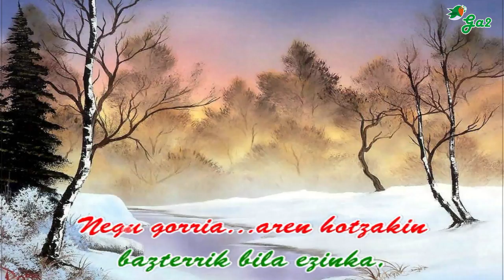Udaberria (Taberna ibiltaria)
Euskal musikaren txokoa karaoke formatuan.
Basque music

Udaberria datorrenian
mutil gazteak alaitu,
hainbat neskatxa dabiltzansan
mutil zaharren atzean.

Uda erdian elkartu eta
beti loturik ibili,
azkatasuna aspaldi galduta
bere mendean egonik.

Negu gorriaren hotzakin
bazterrik bila ezinka,
txikito lakain bat ezin edanik
etxe barruan sartuta.